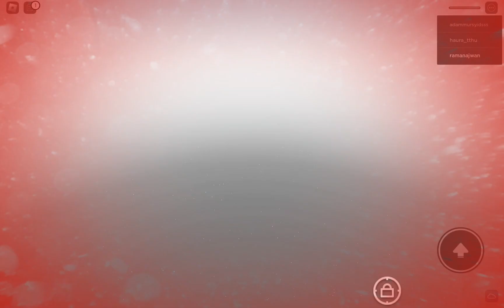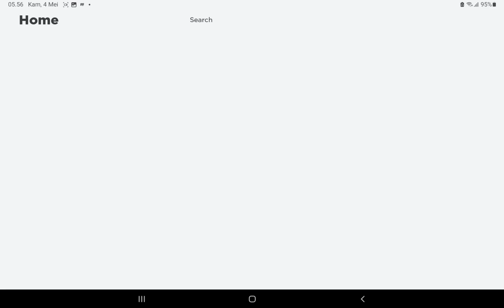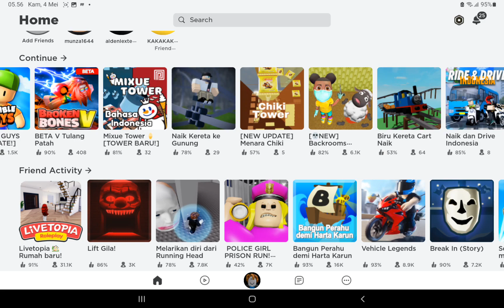Roblox Jembatan Kaca Mustahil Upin ipin